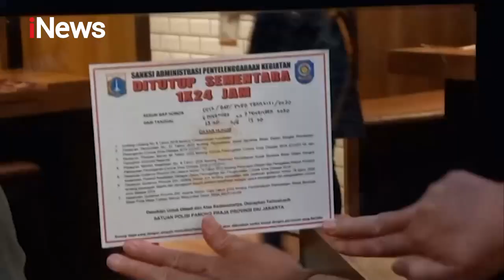Langgar Protokol Kesehatan, Petugas Razia Restoran di Pusat Perbelanjaan, Jakpus - iNews Siang 07/11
HQ